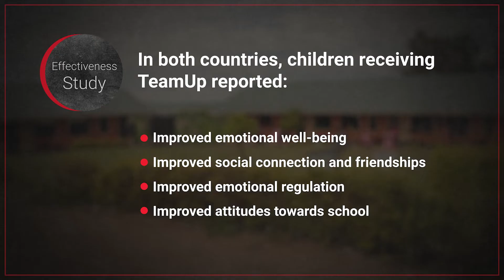War Child: Using Data to Help Children in Conflict Zones Heal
470 million children worldwide are currently living with the effects of war, violence, or armed conflict. The mission of War Child, an NGO based in the Netherlands, is to ameliorate the suffering of children in conflict zones.

The War Child Alliance works in more than two dozen countries around the world and has designed a suite of evidence-based direct intervention programs that aim to help these children. This video focuses on one of eleven interventions: TeamUp. It is a play-based group of exercises led by a team leader that has been deployed in places like Ukraine, Uganda and Gaza.

Using a non-verbal cross-cultural model, TeamUp hopes to bring a sense of security and stability and fun for kids aged 6-16. By teaching movement, dance, breathing exercises, and play, the intervention focuses on reducing stress and externalities that could impact each and every child.

War Child uses hard science and data collection to make sure the TeamUp intervention has impact in either 12 or 24 sessions. So far, the data shows remarkable improvement in the children’s health and mental state – a lowering of stress, better attitudes towards those around them, and an improved outlook about life.